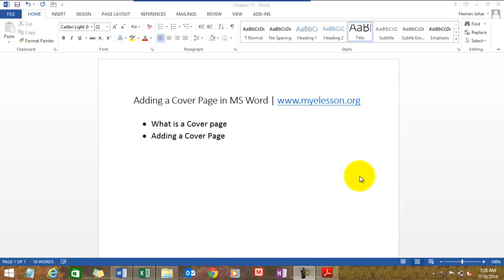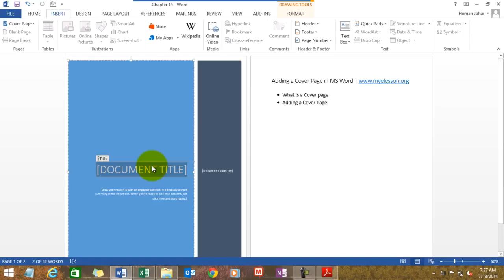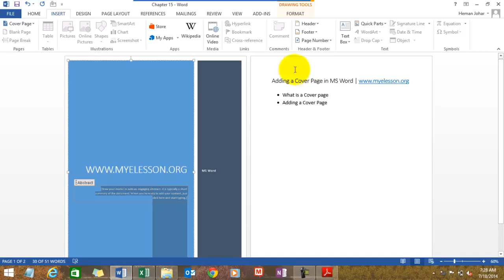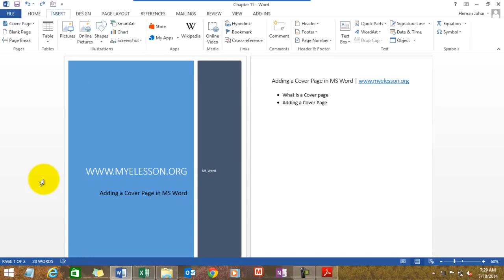Make Resume Cover Page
Learn MS Word and make a cover page for your resume to improve chances of getting shortlisted for a job.